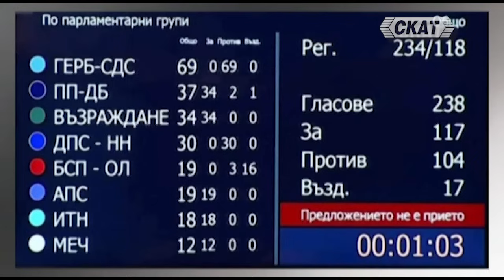Евгени Петров и Борис Вардев: Вие в парламента сериозно ли не разбрахте?! Първите люспи...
Разберете в парламента, не ви разбираме!
Правете си изводите, разбрахте ли?
Но пък отлюспихте Лорер, каква драма!
Коментар на  Евгени Петров и Борис Вардев.